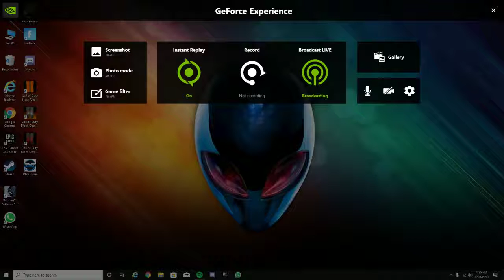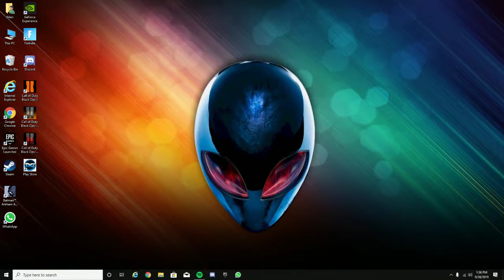Fortnite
GPU: GeForce GTX 1080
CPU: Intel(R) Core(TM) i7-7700 CPU @ 3.60GHz
Memory: 16 GB RAM (15.87 GB RAM usable)
Current resolution: 1920 x 1080, 120Hz
Operating system: